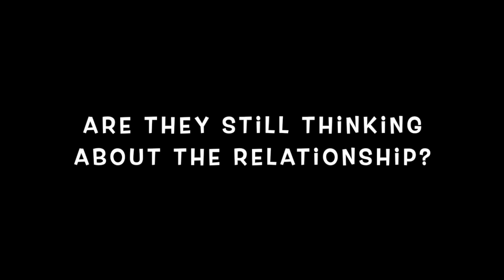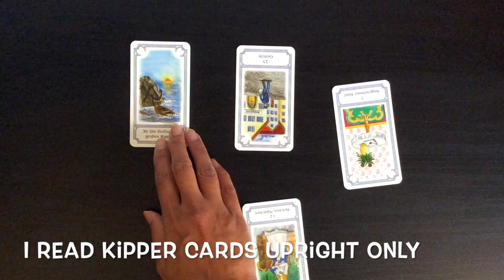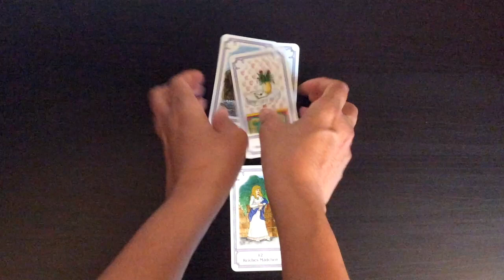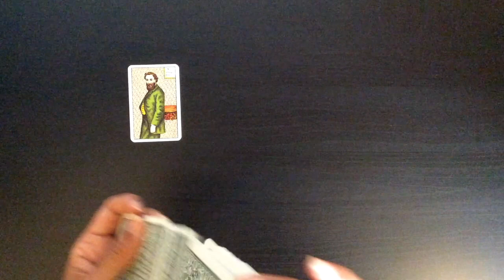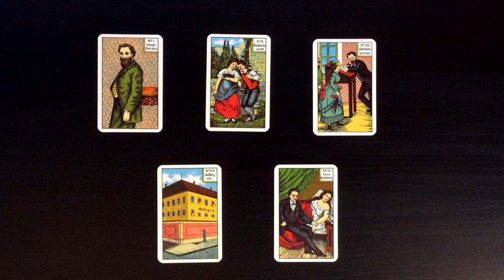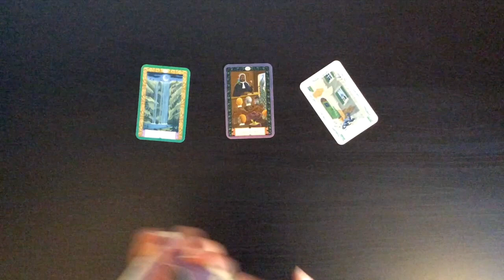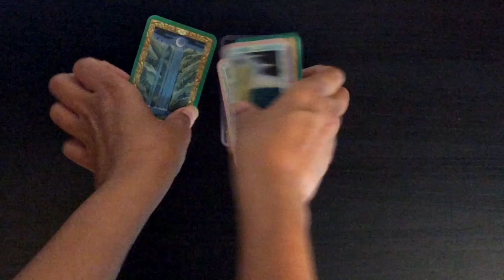Pick A Card: Are they still thinking of the relationship? Kipper Cards | All Relationships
In this reading, I am using Kipper cards to get an insight on whether someone that you have been in a relationship previously still thinks of you and to understand what their feelings may be. This does not only apply to love relationships, it can also apply to business relationships, previous employers, family, friends, neighbours etc.

Time stamps:
#1: 1:40
#2: 7:31
#3: 14:49

Blessings Abound.
Love,
Shalin